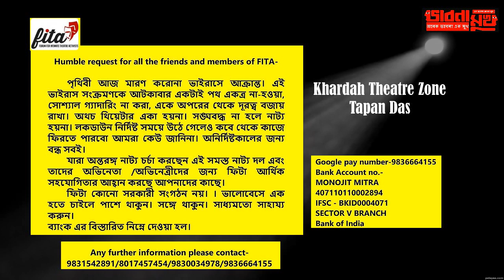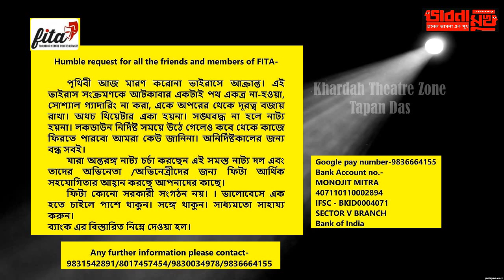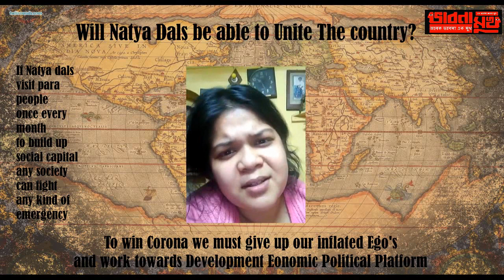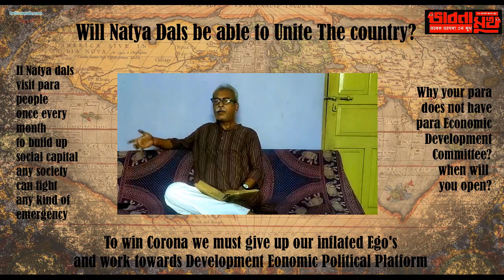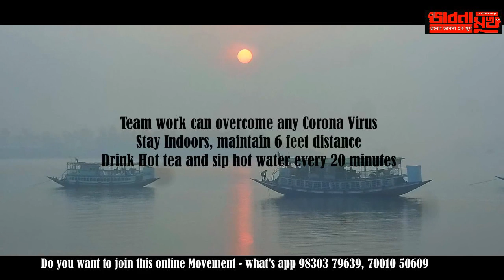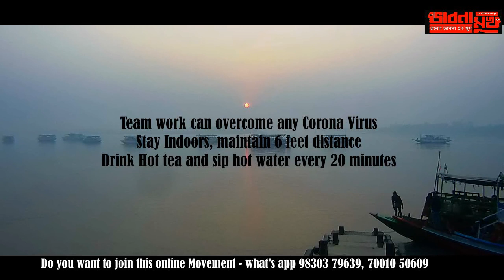bhabna mukh 641 fita and fund raising for natya karmi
FITA - khardah theater zone - tapan das - theatre wave , mousumi mukherjee - and a clear plan for natya karmi and drama groups hoe can they stand beside natya karmis, biswaranjan chowdhury, avik bhattacharyya, sourav paludi, prokah da, srijit ghosh, niramoy natyajon, ganapati nashkar and dedicated to all natya karmi - bhabnamukh